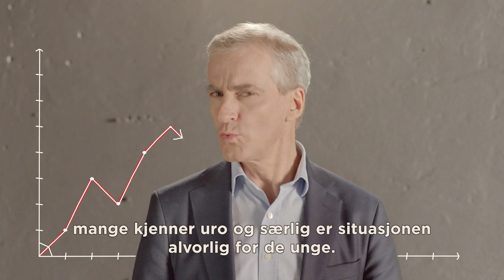Fremtidens Norge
Vi trenger flere lærere, flere fagarbeidere, flere lærlinger, mer forskning og flere nye bedrifter, sier Jonas Gahr Støre.